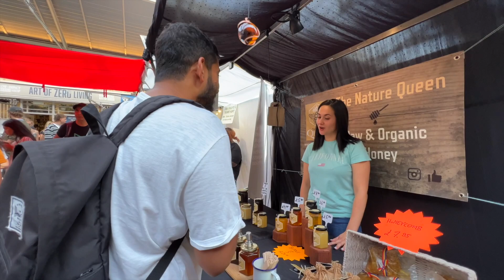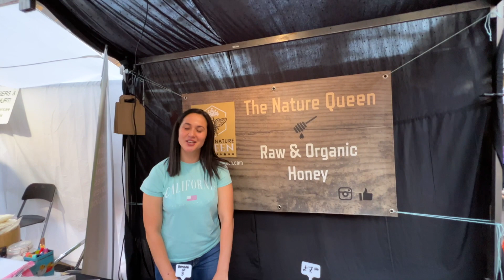বিদেশে খাদ্যের বিনিময়ে কুলির কাজ! | London Life | লন্ডনের জীবন | UK Bangla Vlog